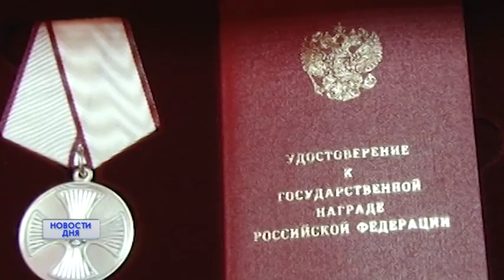ГОСУДАРСТВЕННАЯ НАГРАДА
15-ть оренбуржцев сегодня удостоились государственных наград. По личному указу Президента страны Владимира Путина губернатор вручил медали, ордена и грамоты. Торжественная церемония  по традиции прошла в губернаторском музее.